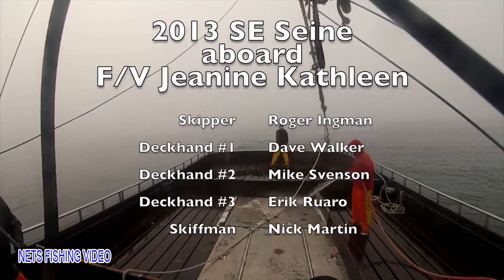Awesome Net Catching Salmon on The River - Fishermen Net Fishing Salmon Caught Hundreds Tons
If you are the owner, drop me a comment on the video. I will follow your request as soon as I read it. Thank you